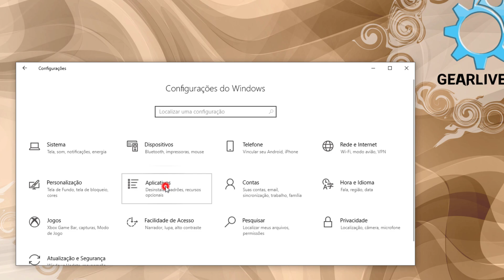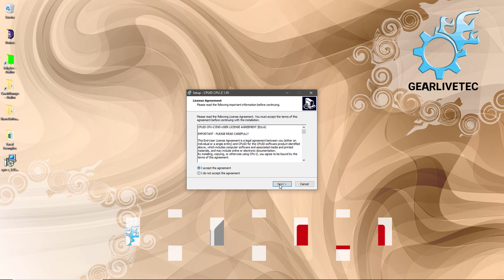Como RESOLVER Baixar Apps da Store do Windows 10. Não deixa instalar programas fora da App Store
Veja aqui como resolver ou configurar o Windows 10 para ele deixar você instalar programas de fora da Microsoft Store, ou caso instalar programas de fora da lojinha do Windows.

👍Meu trabalho te ajudou? Me dê uma forcinha com uma doação via PIX! 😃

✅Já comprou na Amazon?! Melhor entrega e produtos de qualidade: